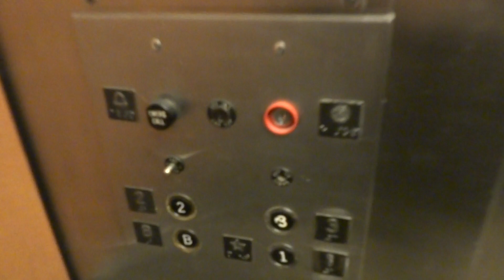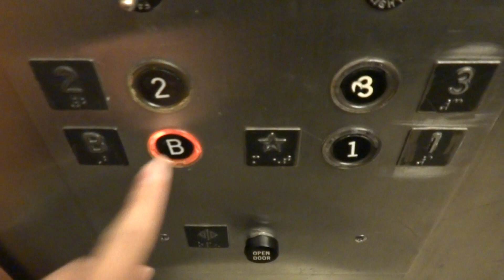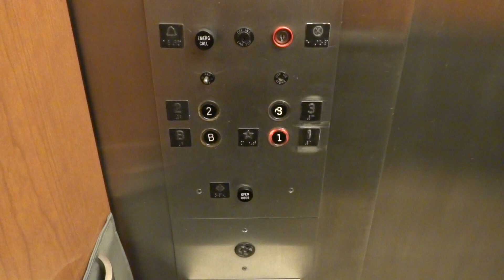Vintage 1965 Otis Lexan Traction Elevator @ Ceramics Building UIUC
Set to 720p or 1080p for HD viewing

Brand: Otis
Fixtures: Lexan (Car Station)
Installed: 07/23/1965 (According to records)
Type: Traction

This needed a retake.

This is at the University Of Illinois (Urbana, IL).